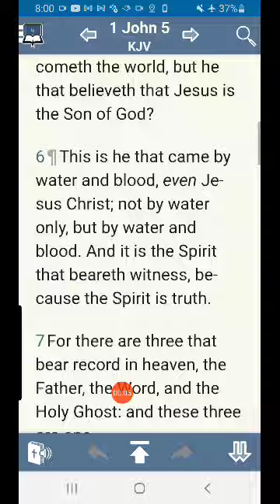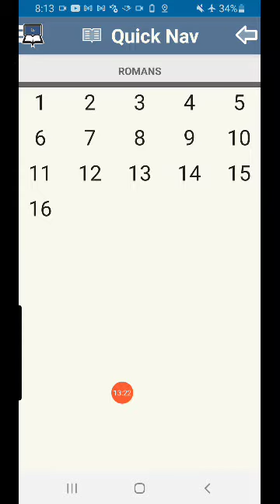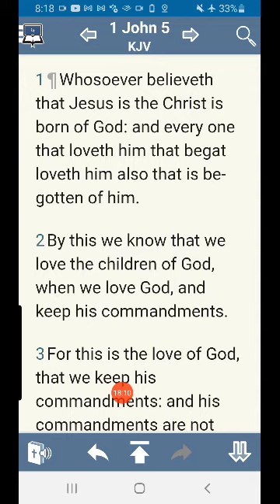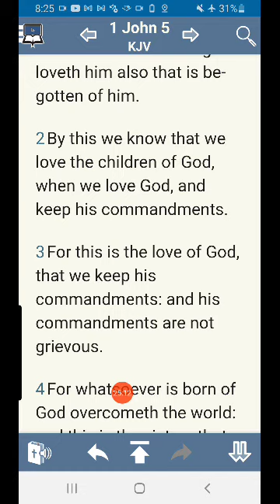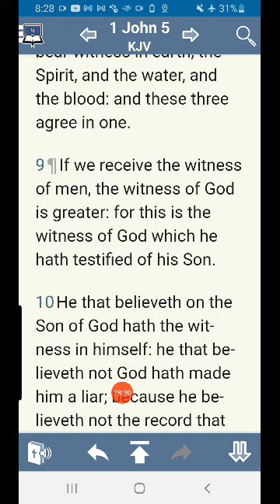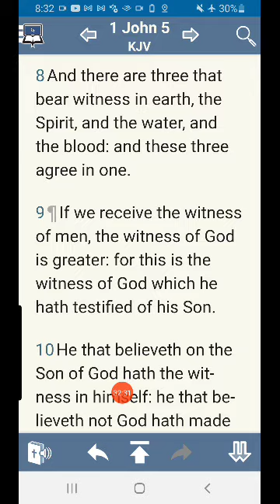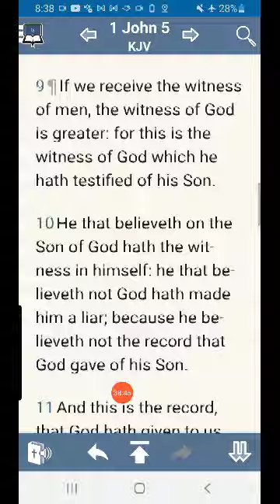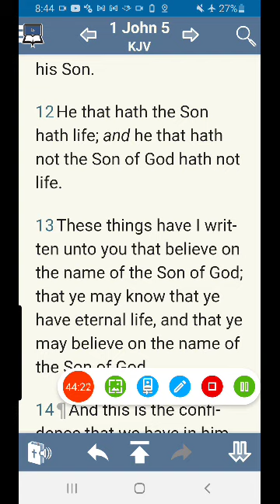1 John 5:5-10 the testimony of god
In the video "1 John 5:5-10 The Testimony of God," David Benjamin delves into the profound significance of believing in Jesus as the Son of God and acknowledging the testimony of God. By highlighting the essential role of Jesus' person and work, particularly emphasizing the value of his blood, Benjamin warns against diminishing the importance of Christ's finished work by adding human efforts. He stresses that Christ represents not just a ticket to heaven but the embodiment of God's blessings, urging believers to center their focus on Christ to fully experience the Christian life. Additionally, Benjamin underscores the Spirit's role as the witness to Christ's reality, emphasizing the spiritual birth believers undergo through Christ's coming by water and blood. By recognizing Christ as the center of all things and growing into Him, believers can access the fullness of God's promises and authority. Overall, Benjamin's teaching encourages a deep, unwavering faith in Christ, recognizing Him as the foundational reality of the Christian walk.